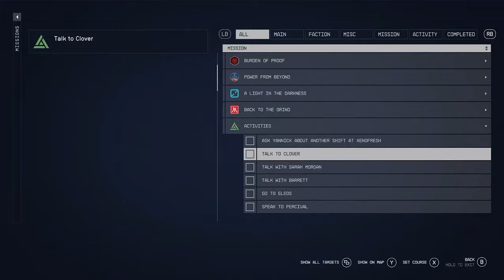Hard Luck // Starfield [4K ULTRA 60FPS]